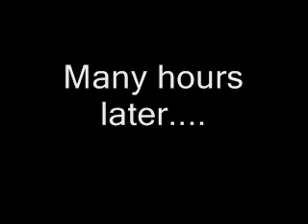Zomagah A COIN BLOCK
Haven't you noticed it?
Characters and music copyright Nintendo.